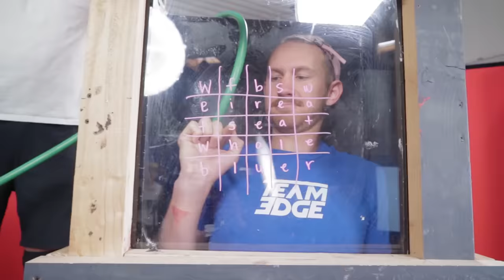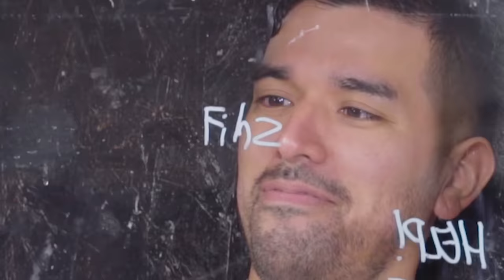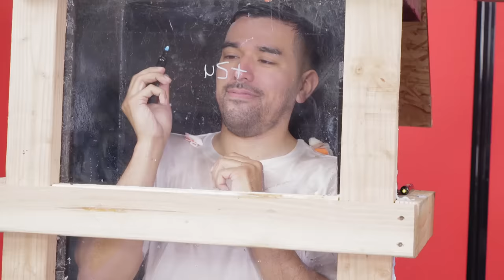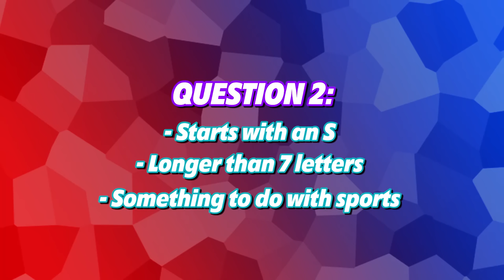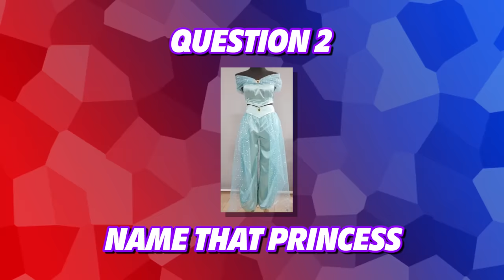Survive the Disgusting Box! | Swimming in Gross Punishments!!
Hey guys! In this challenge, we play a trivia game where if we get the answer wrong, we get gross food poured over us! We have things like chili, live worms, and even crickets all over us! Who do you think will bail out first?

Mail Box:
24307 Magic Mtn Pkwy #211